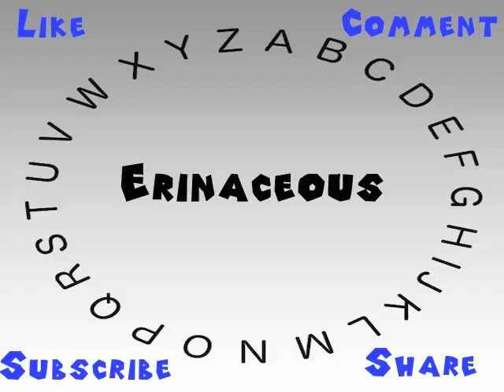How to Say or Pronounce Erinaceous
This video shows you how to say or pronounce Erinaceous.

How would you say Erinaceous?